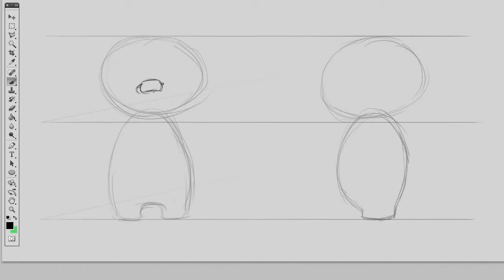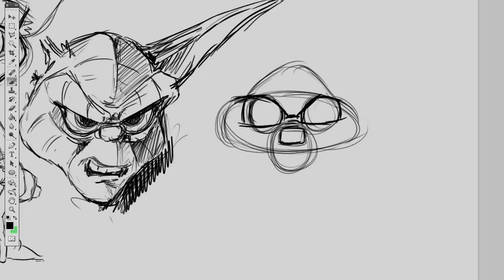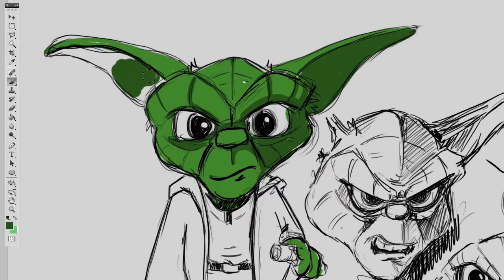Yoda rough sketches for animation project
Some quick Yoda character sketches for a little animated cartoon i am working on.